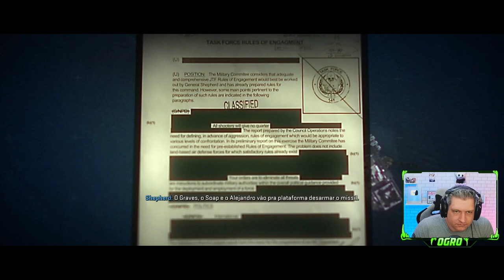QUEM É EL SIN NOMBRE? | CAMPANHA COD MODERN WARFARE 2 2022 #09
Vídeo com o Ogro trazendo a nona parte do acesso antecipado a campanha do novo CoD Modern Warfare II.
Muita emoção, nostalgia e gráficos lindos!